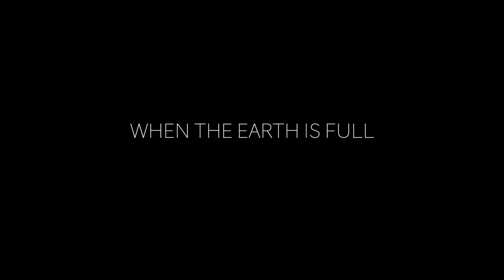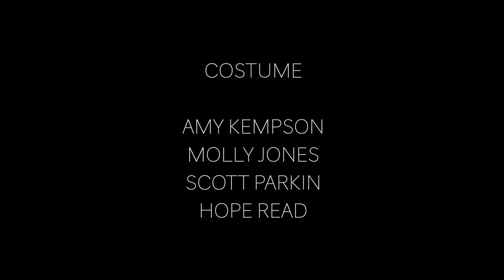When the Earth is Full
DMU Screen Dance / Dance for Camera continues to produce extremely successful inventive, creative, and at times truly original student work every year — a handful of which you will see again this year in UDF 2020. The focus of new work this year has been to make social comment, capture memory, reflect issues; and stage as live video installation (sadly this one was not possible to present in UDF 2020!). It is the medium through which a new vision for dance and the aesthetics of dance is changing and challenging ideas about the artform all the time.

Choreographers/Editors: Scott Parkin (Instragram: @scottyp95), Molly Jones (Instragram: @annoyingmolly) and Amy Kempson